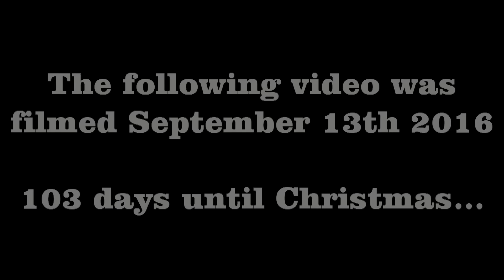How Early Is Too Early?